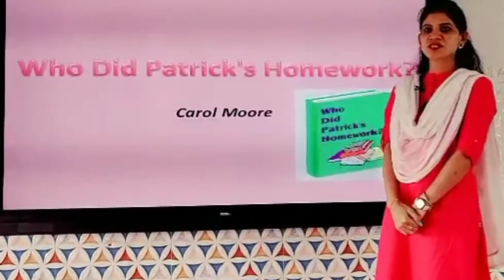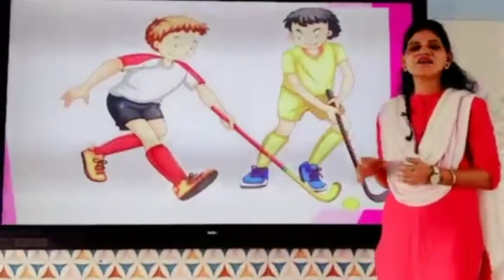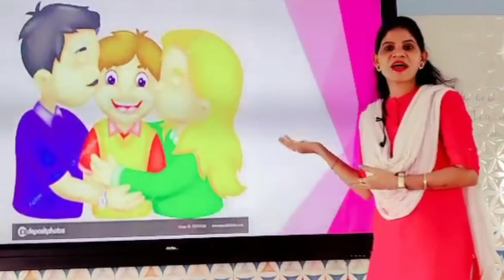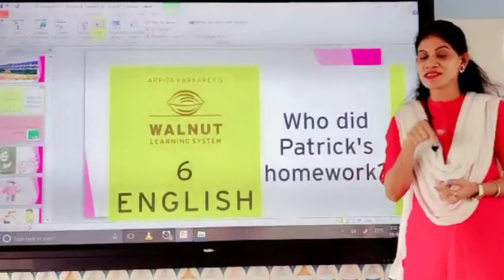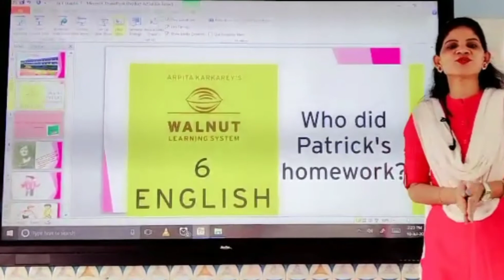HAYAGRIVAR VIDYAASHRAM [CBSE] ARAKKONAM, GRADE 6 LESSON 1 (WHO DID PATRICK'S HOMEWORK)